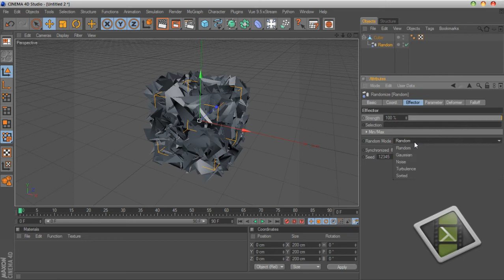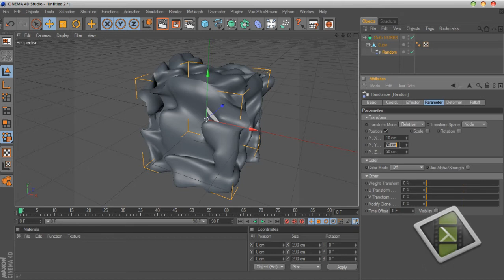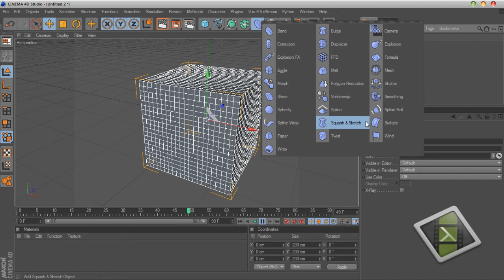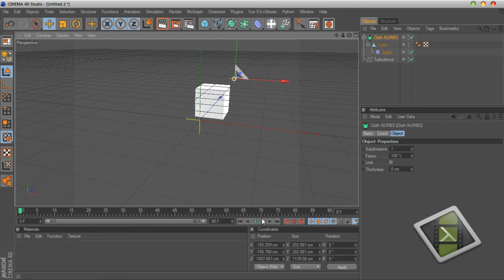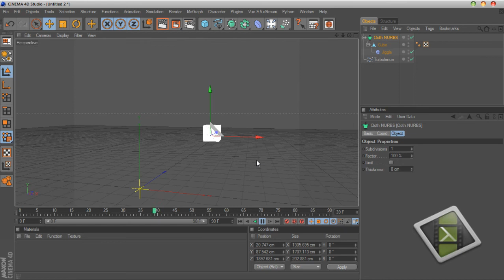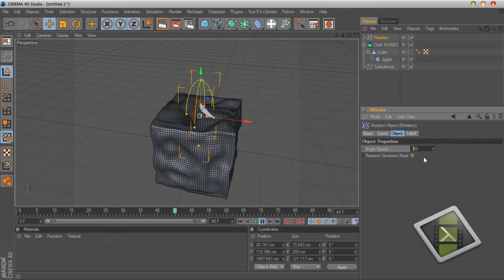سلسلة فتافيت 02 Cloth-without-cloth.mp4